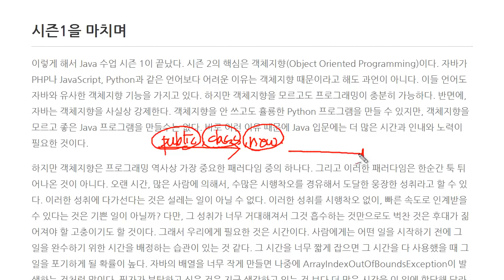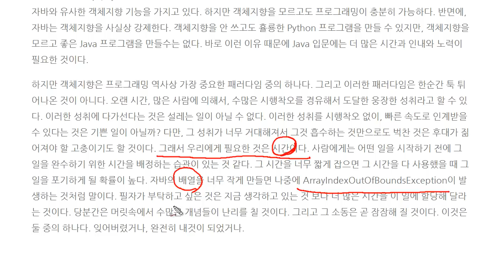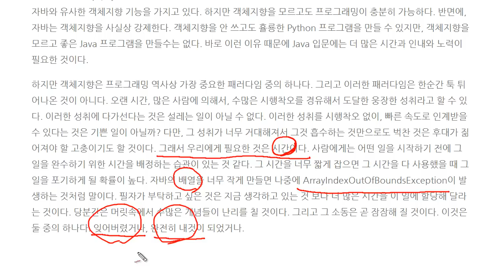Java - 시즌1을 마무리하며...